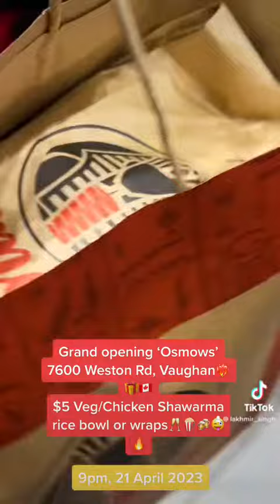Grand opening ‘Osmows’7600 Weston Rd, Vaughan🎁🇨🇦$5 Veg/Chicken Shawarma ric🎈🍨🎂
Grand opening ‘Osmows’
7600 Weston Rd, Vaughan❤️‍🔥🎁🇨🇦
$5 Veg/Chicken Shawarma rice bowl or wraps🥂🍿🍻😜🔥 osmows grandopening shawarma special specialevent vaughan weston 🎈🍨🎂 @osmows @osmows